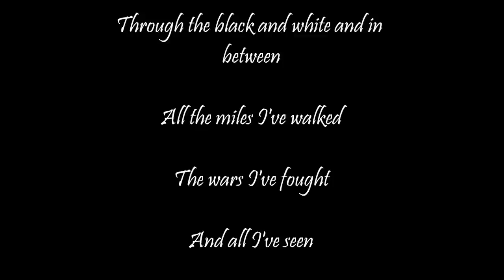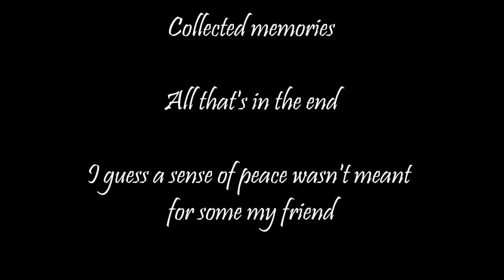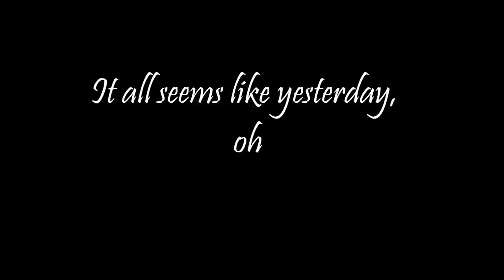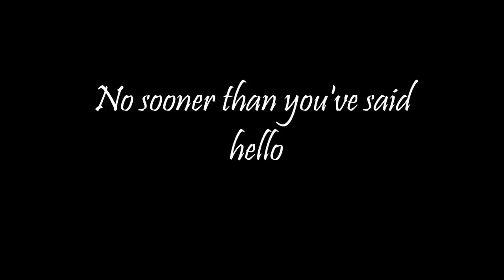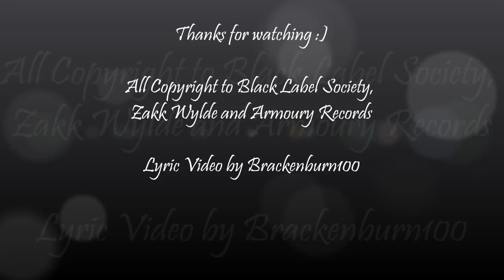Black Label Society - Like A Bird lyrics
This song is from the album 'Alcohol Fueled Brewtality' Disc 2 Track 3
This video was created with Windows Live Movie Maker on 13th December 2012
This is my first music lyric video btw :)